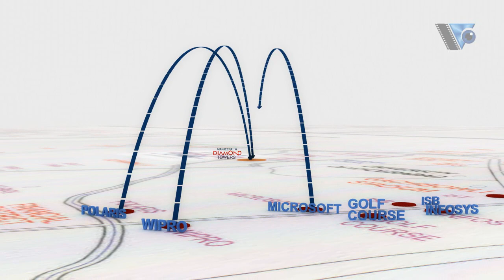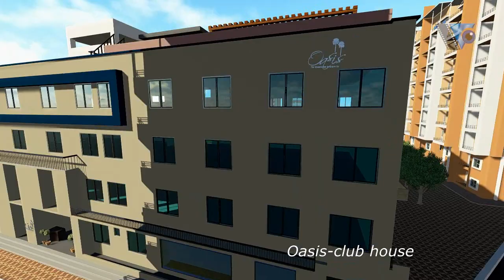Manjeera Diamond Towers 3D walk-through by Vision Crest Media House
3D Walk-Through developed by Vision Crest for Manjeera Diamond Towers.